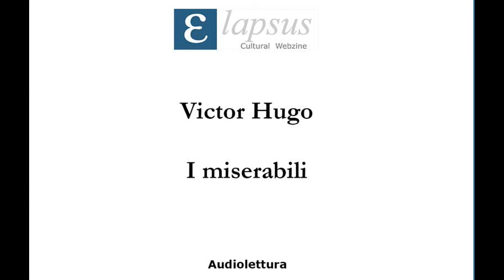Victor Hugo - I Miserabili